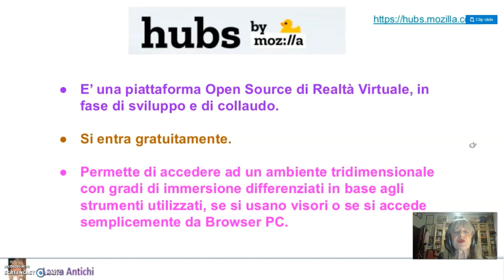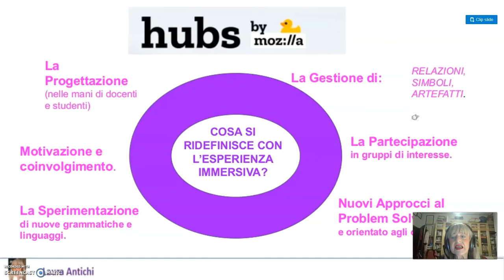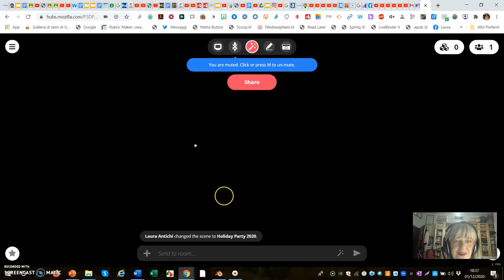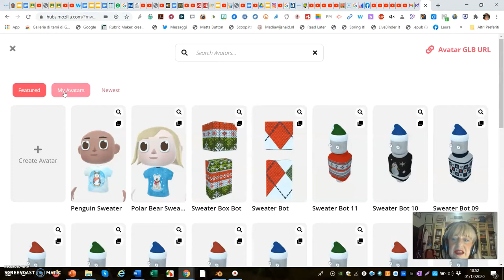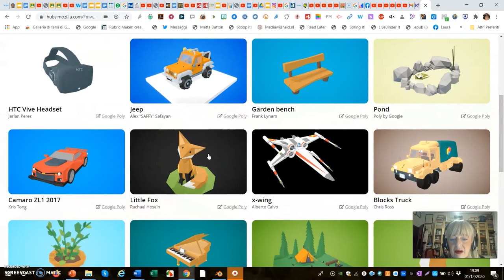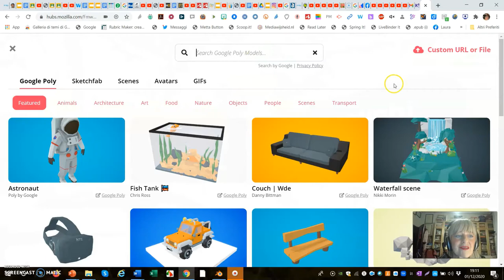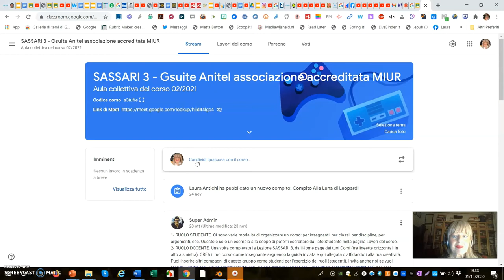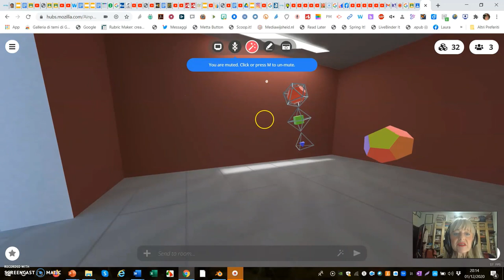Mozilla Hubs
Creare ambienti digitali per le classi con Mozilla Hubs.
Primo step.